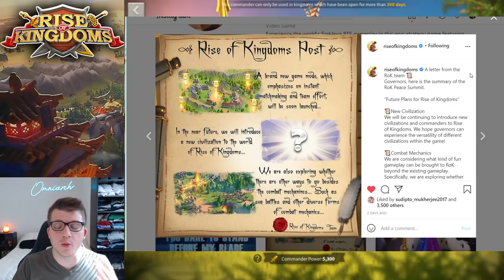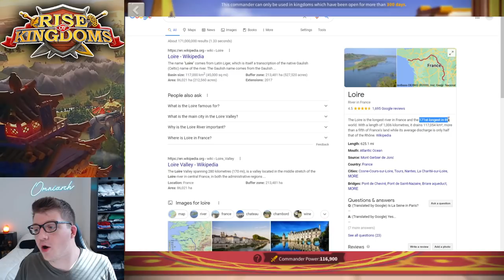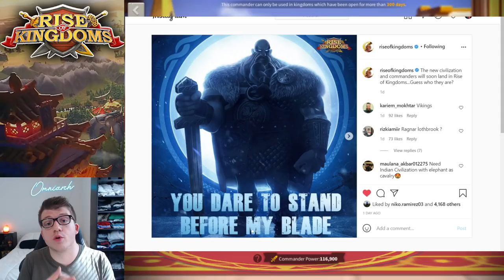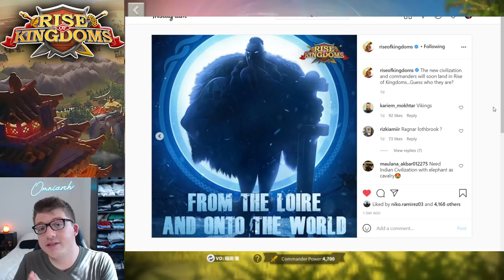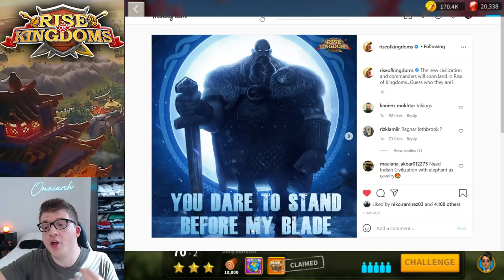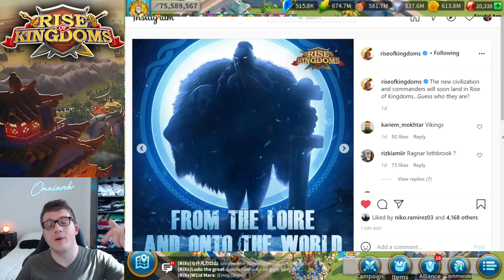Rise of Kingdoms FREE LEGENDARY & EPIC Commander?! New VIKING Civilization Coming SOON?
⚔ GET RISE OF KINGDOMS FOR PC! Rise of Kingdoms FREE LEGENDARY & EPIC Commander?! New VIKING Civilization Coming SOON?
📚 MY BOOK!

This video was inspired by many videos I've seen discussing New Commanders and Sea Battles coming to Rise of Kingdoms, especially the video "SEA BATTLES - New Civilizations - NEW "Arena" Game mode are possible features in Rise of Kingdoms" by Legend Rhony

Also check out the live stream that covered some of this information "LIVE: Our Second Team [LV!] VS [OneV] in OSIRIS LEAGUE Qualifiers Semifinals! + NEW VIKING CIV???" by Wick Gaming

Real-Time Battles

Exploration & Investigation